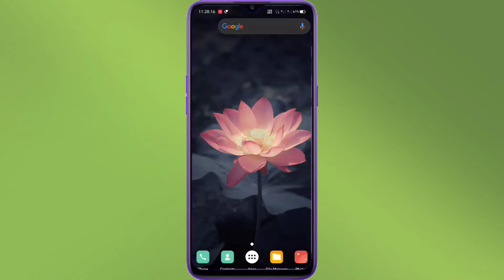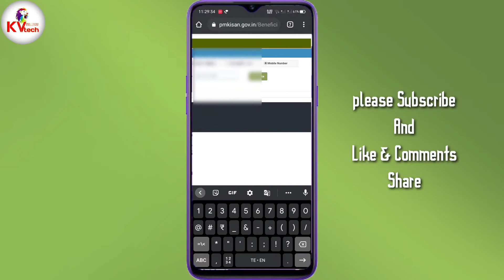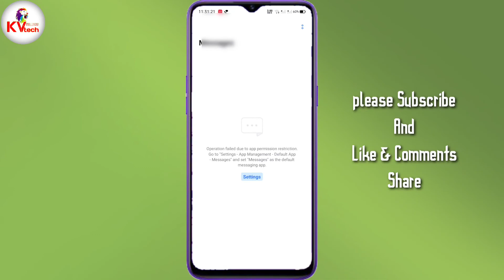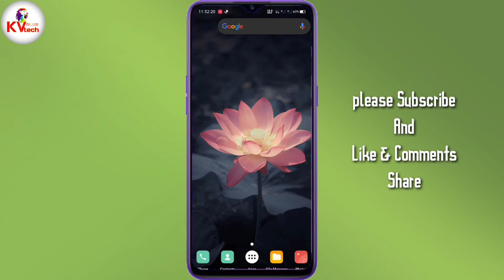How To Check PM Kisan Samman Nidhi Yojana 7&8 Installment Check Your PM Kisan Web site KVTeluguTech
1) Phonepe to Sundirect Recharge

2) Kinemaster app WhatsApp Status

3) Love WhatsApp Status in Kinemaster

4) Mobile Screen Record Xrecorder

5) Filmorago Full Unlocked Mod 3.1.4

6) Made in India Moj App short videos

7) Drogen Kinemaster App

8) GB WhatsApp Full future

9) How to Google keyboard Telugu

10) Super Videos Cutter App

PM-KISAN Scheme
PM Kisan is a Central Sector scheme with 100% funding from Government of India.
It has become operational from 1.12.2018.
Under the scheme an income support of 6,000/- per year in three equal installments will be provided to small and marginal farmer families having combined land holding/ownership of upto 2 hectares.
Definition of family for the scheme is husband, wife and minor children.
State Government and UT administration will identify the farmer families which are eligible for support as per scheme guidelines.
The fund will be directly transferred to the bank accounts of the beneficiaries.
The first instalment for the period 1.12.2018 to 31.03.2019 is to be provided in the financial year itself.
There are various Exclusion Categories for the scheme.